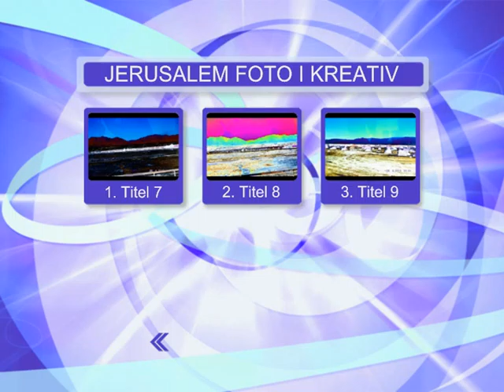JERUSALEM FOTO=KREATIV FOTO=ISUS 1/888=MOUNT ATOS=HILANDAR-SVETI SAVA=ST CATHERINE MONESTRY-MT SINAY